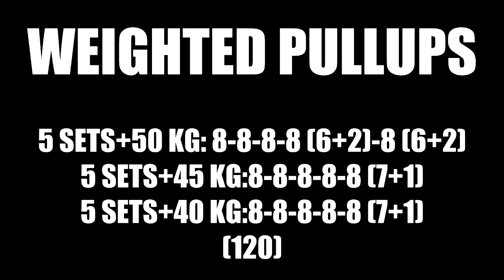WEIGHTED PULLUPS KG [16/08/16]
5 SETS+50 KG: 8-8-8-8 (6+2)-8 (6+2)
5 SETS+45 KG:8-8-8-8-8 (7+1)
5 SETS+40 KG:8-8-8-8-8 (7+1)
(120)